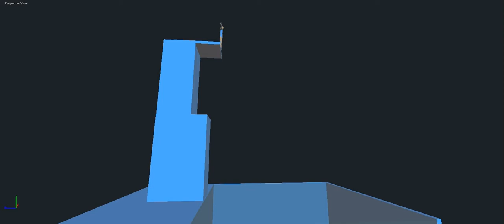207b Back 3.5 pike